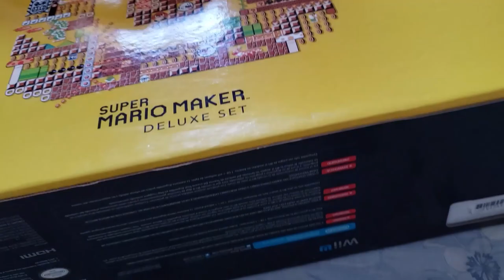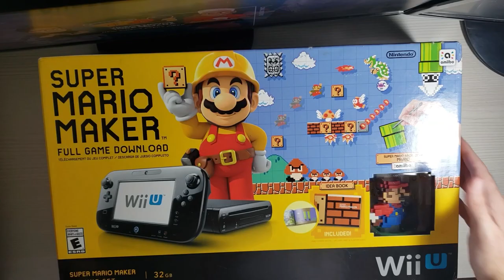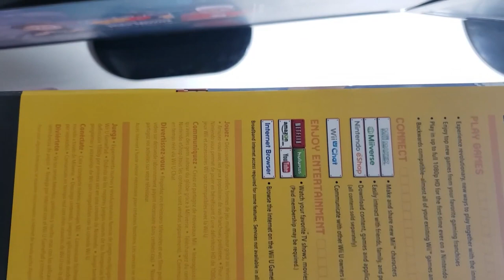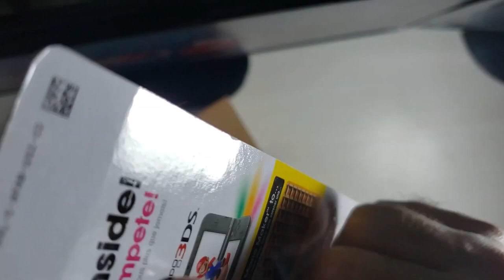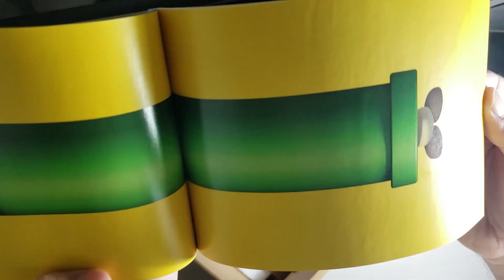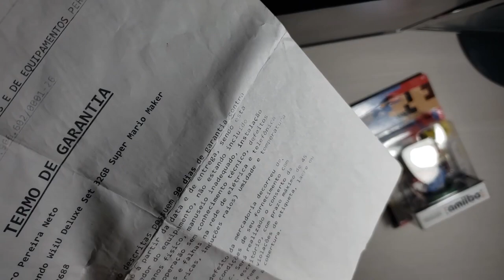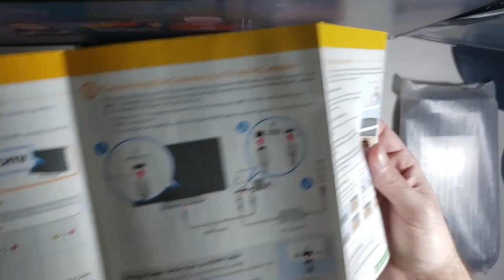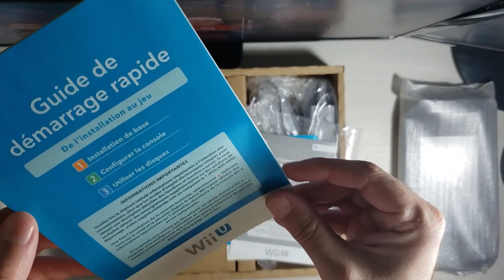VERSÃO RARA DO WII U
Se liga nessa versão rara do Wii U que pegamos.